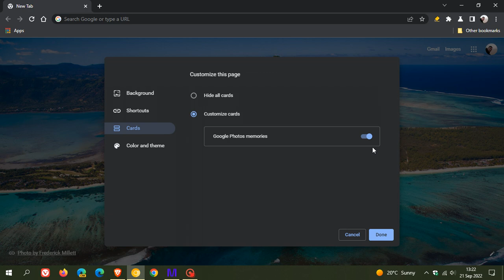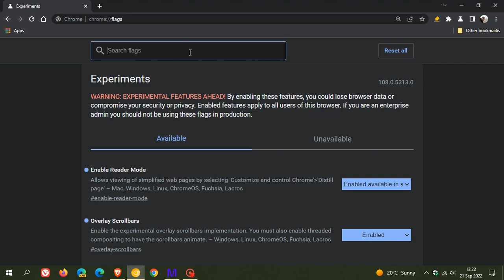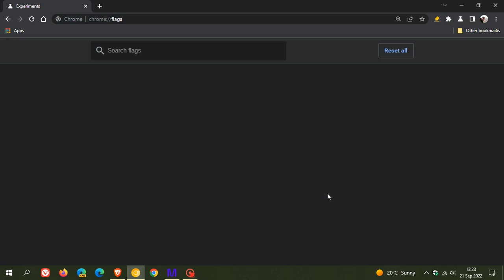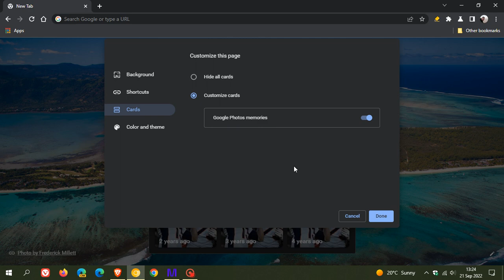UPDATE New Tab page "Google Photos Memories" could be coming to Chrome | How to enable/disable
In Chrome Canary 108, Google has now started testing bringing Google Photos to the NTP, showing your past memories.